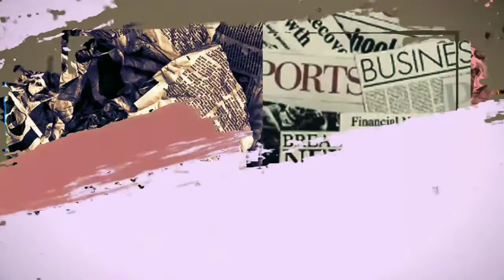Geger.. Calon Adik Ipar NANDA FACHRIZAL Peluk AYU TING TING